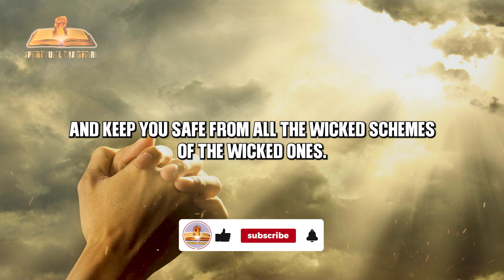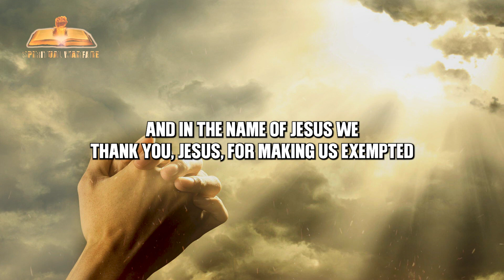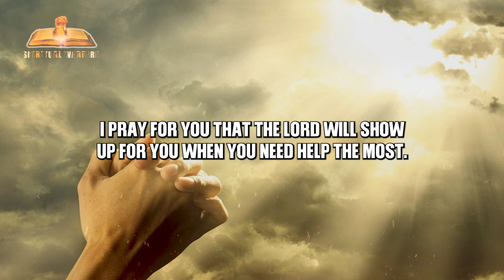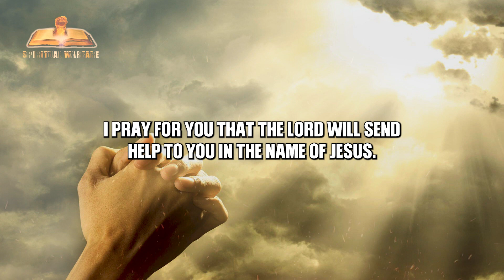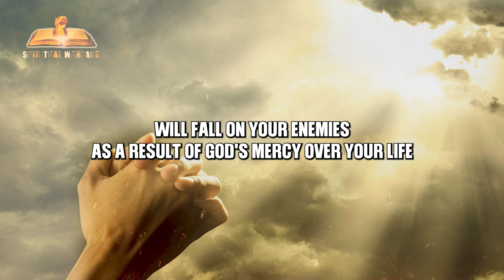Spiritual Warfare Prayers To Experience God's Goodness & Mercy In Facets Of Your Life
In this video, we're going to be praying for God's blessing and goodness. We'll start by praying for His blessing and mercy, and then we'll pray for His good will towards us.

These powerful prayers will help you experience God's goodness and mercy, and defeat the devil's schemes. Whether you're a beginner or a seasoned Christian, these prayers will help you fight against the devil!

We'll also be praying for strength to overcome the challenges we face, and for mercy to heal our wounds. Let's prayer together and experience God's goodness and mercy!

God’s blessings are always good, but when we pray for His goodness, we can experience powerful healing, deliverance and protection. Throughout this video, we’ll be praying specific spiritual warfare prayers to experience God’s goodness and mercy. We’d love for you to join us in these prayers, and if you do, we promise you’ll be rewarded abundantly!